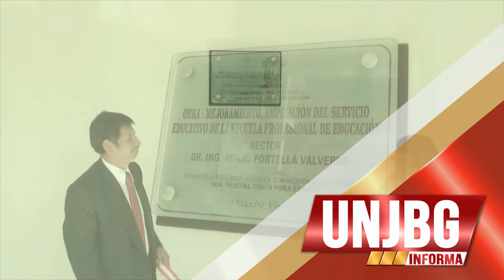EN ACTO DE COLACIÓN 50 BASADRINOS RECIBIERON GRADOS Y TÍTULOS